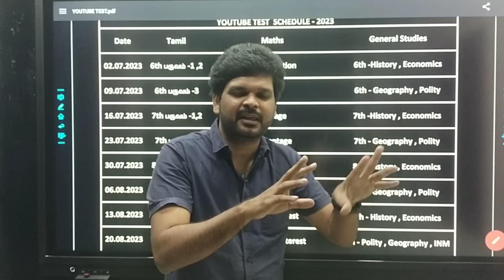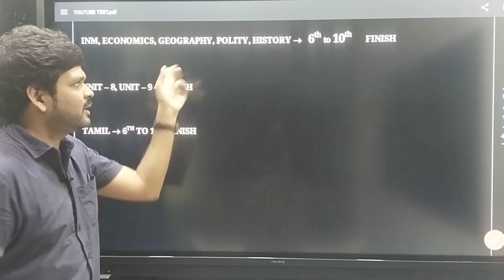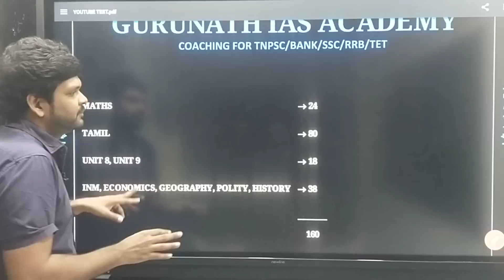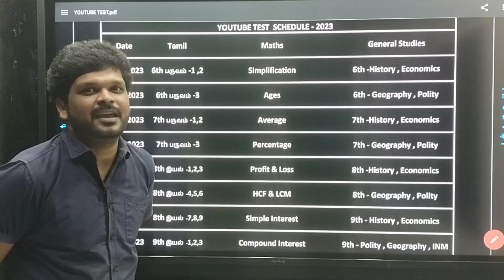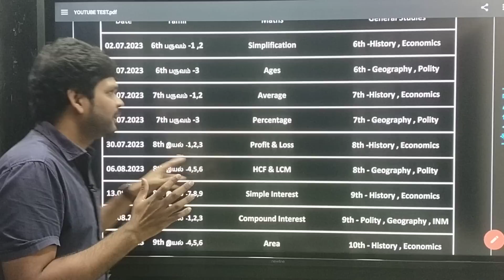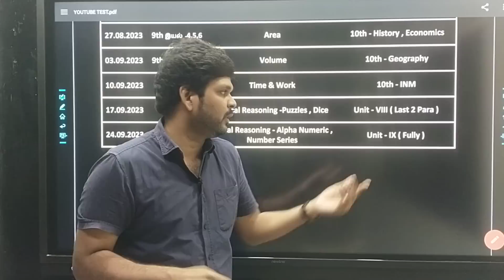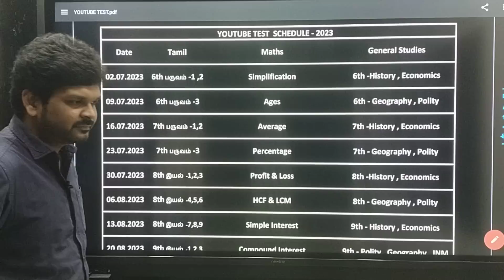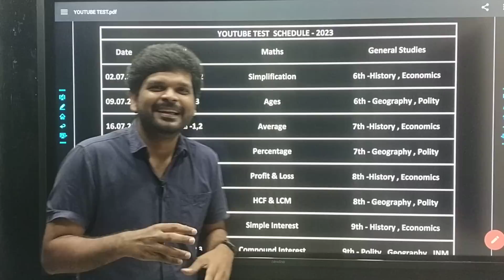இனிமே 10 மடங்கு உழைக்க தயாரா ? I GROUP - 4 TEST BATCH I Sathish Gurunath.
TEST SCHEDULE PDF Link ...

Indian Polity

History

Economics

Geography